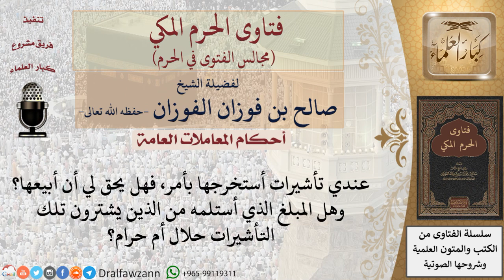ما حكم بيع التأشيرات؟ فتاوى الفوزان